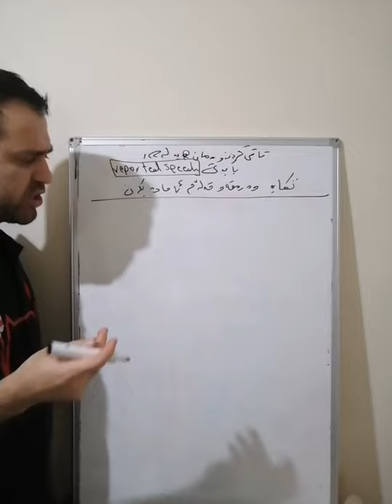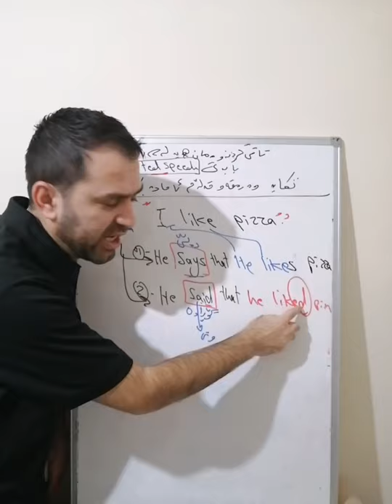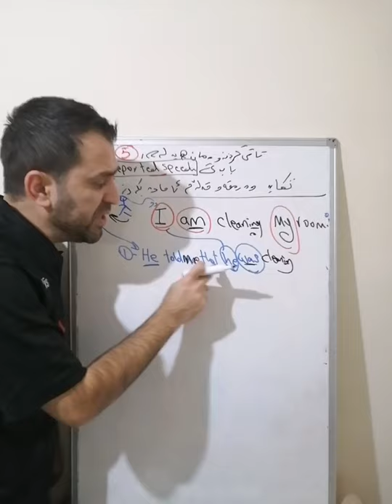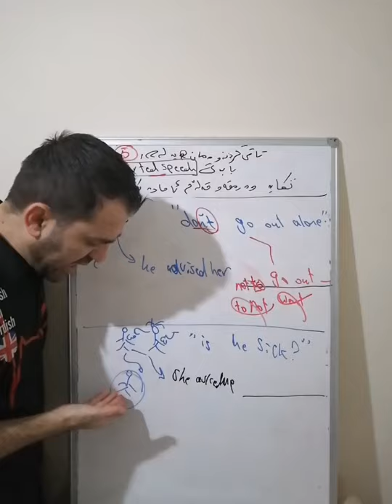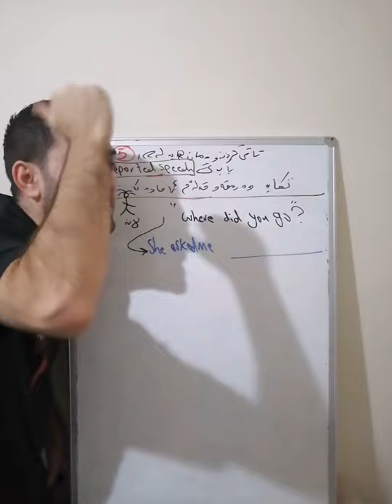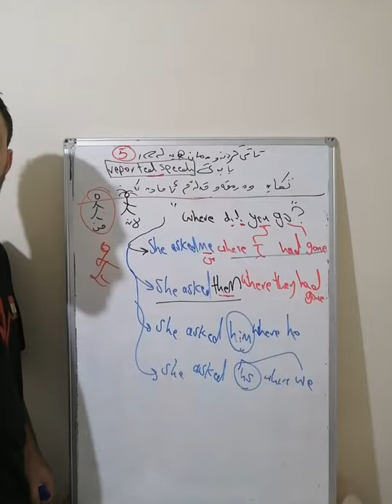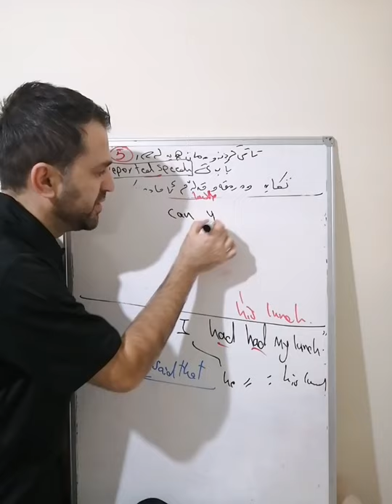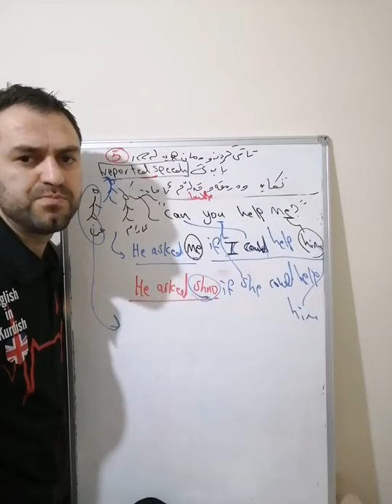تاقیکردنەوە لەسەر reported speech TEST